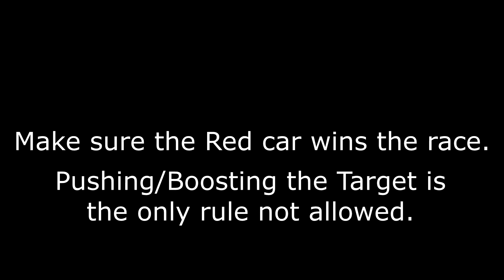Target Car Teaser - Circuit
The last Target Car teaser show cased a checkpoint race with opponents that drive invincible cars that looked like traffic vehicles. However, for circuit races, the opponents will drive the standard cars that have all been recolored. The color change is to help the player know the enemy from the friendly (red car).

Cars used in circuit races aside from your own Dominator GTR, are not invincible, so the 5 second damage penalty can help you get distance for the target car. Beware, as the target car can also damage out, and in circuit races, it is much slower than in checkpoint races.

The only rule during the Target Car mod, aside from Blitz races, is that you cannot push the Target to boost its speed. Boosting feels too cheaty, and defeats the fun of being a bully to the other racers.

In the next two or so weeks, expect a show of a blitz race or two using Target Car.